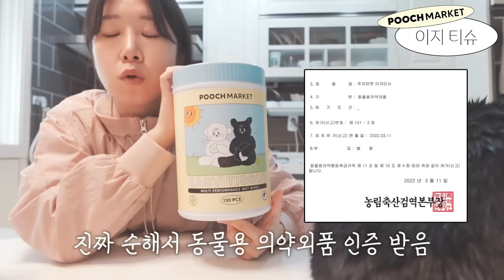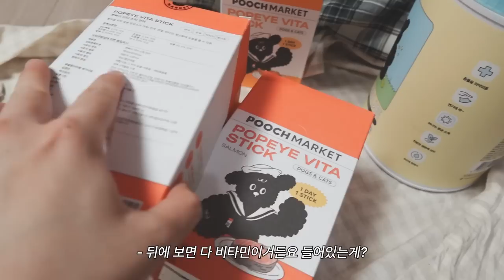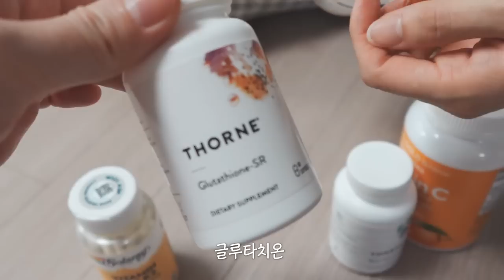수술비만 500만원😱구독자가 길냥이를 구조했다고!?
🎁 감자님들만을 위한 역대 최대 할인행사!! "딱 7일만"

💛 사용기한 : ~4/23 밤 12시까지!

건강 걱정없이 먹일 수 있는 간식이니까
설명 천천히 읽어보시고 구매하셔요!

다음엔 바동이 엉덩이물티슈 후기도
자세히 알려드릴게요!